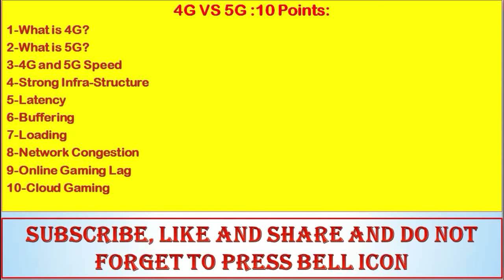4G vs 5G in Hindi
5G Status Indicator(5G ICON)

VoLTE Architecture Part-2
VoLTE Architecture Part-2

4G Architecture & its Components Description  in detail

5G Interview Part-6(29-Nov-2020)